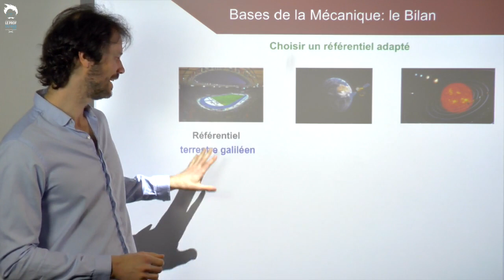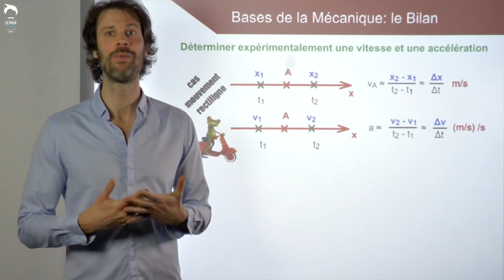Physique Terminale S : Bases de la Mécanique - Le Bilan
Bilan des bases de la mécanique en Terminale S.

Une vidéo de synthèse sur les clefs de ce cours d’introduction, indispensable pour bien suivre les autres chapitres de mécanique.